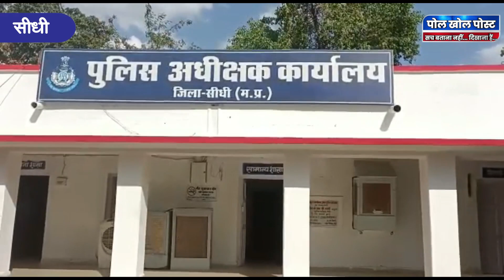डेली बेरी कुरियर से बेच रहे थे कोरेक्स, पुलिस ने बताया गहरे है इसके तार